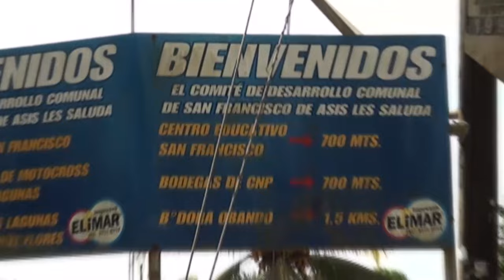Piden explicaciones por atrasos en el proyecto de asfaltado en barrio San Francisco de Asís